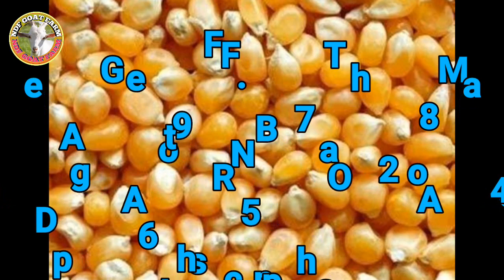নিজে হাতে তৈরি করুন ছাগলের জন্য Feed supplement _goat feed supplement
This Channel is goat farming channel uploaded only goat farming information.

West Bengal.Cooch Behar
Prop~Dhananjay Adhikary

   আমাদের কাছে  গোট র্ফাম সম্পর্কে ট্রেনিং পাওয়া যায়।এছাড়াও আমাদের কাছে র্ফামের সমস্ত যন্ত্রপাতি পাওয়া যায়।বিভিন্ন প্রকার ঘাষের বীজ পাওয়া যায় এবং নেপিয়ার ঘাষের কাটিং পাওয়া যায়।

বিশেষ সতর্ক বারর্তা।আমাদের নাম করে বাজারে অনেক লোক আনেক জিনিস কেনা বেচা শুরুকরে দিয়েছে।আমাদের কোন জিনিস বা ছাগলল বাজারে আমরা বিক্রি করি না।

       আমাদের কাছে বিভিন্ন প্রজাতির ছাগলের ব্রিড পাওয়া যায়।
NDF GOAT FARMএর সাথে থাকার জন্য ধন্যবাদ।